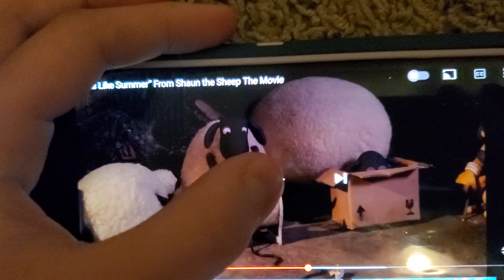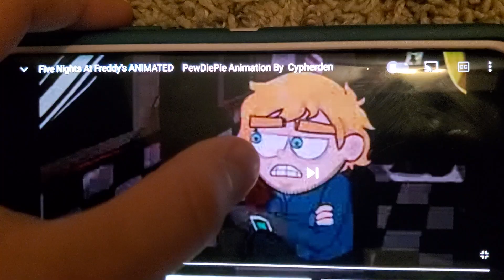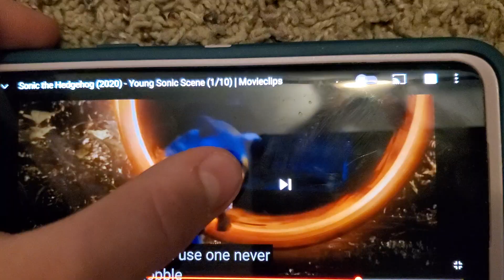Hotel Transylvania At the Party/The Argument (crossover) Part 2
Cast:
Dracula - Ralph (Wreck-It Ralph)
Mavis - Amy (Sonic The Hedgehog)
Jonathan - Sonic The Hedgehog
Frankenstein - PewDiePie
Murray - Gumball (The Amazing World Of Gumball)
Griffin - Jacksepticeye
Eunice - Zone-Tan
Blobby - Gummy Bear (The Gummy Bear Show)
Quasimodo - Chef Pig (Angry Birds)
Suit of Armor - Black Spy (MAD TV)
Hairy Monster - Mickey Mouse
Marty - Chuck (Angry Birds)
Mr. Fly - Farmer's Wife (Phineas And Ferb)
Gremlin Man - Chris O'Neill (Hellbenders)
Gina Gremlin - Zach Hadel (Hellbenders)
Esmeralda - Pluto (Mickey Mouse)
Zombie Staff - Various Shaun the Sheep
Mavis (Bat) as Herself